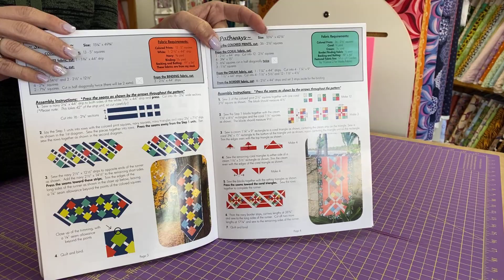Cary Quilting Company, 1/16/23: We sure are Sweet on You!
Did you realize that Valentine's Day is less than a month away! With the Sweet on You collection by Dear Stella, you could put together a small sweet something to celebrate in no time.

We also suggest the Trendy Table books as a great source for terrific table runner patterns!

Don't forget to register your projects in our free UFO Club before the month slips away!